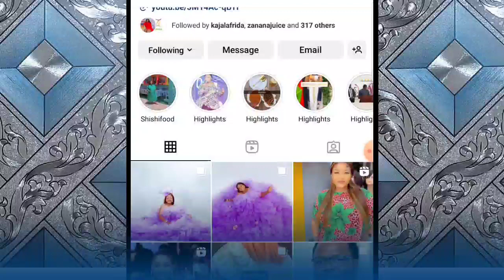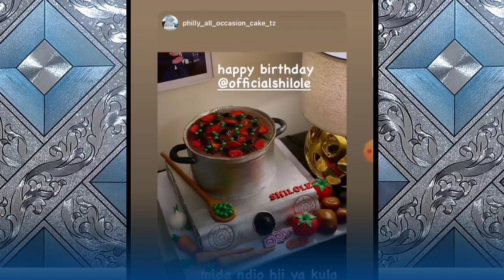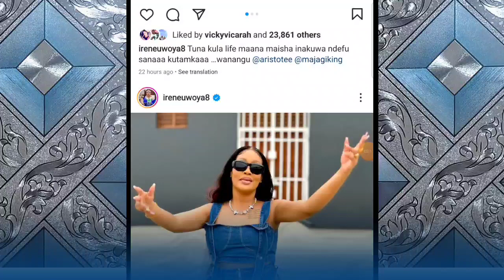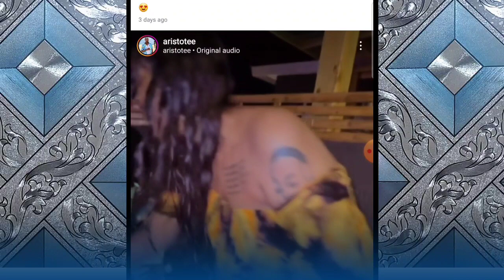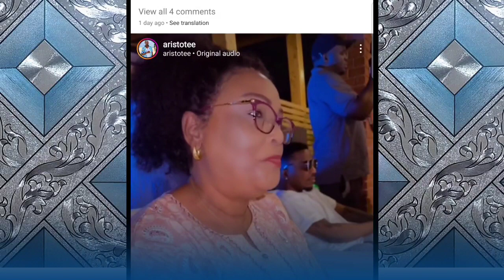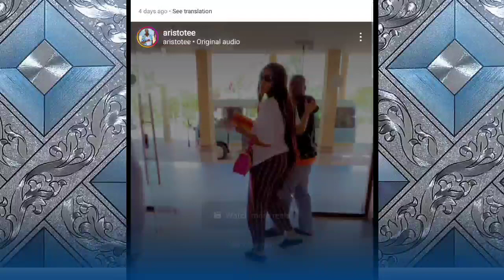MASTAA WAISUSIA SHEREHE YA BIRTHDAY YA SHILOLE,ILA BIRTHDAY YA UWOYA YATARADADI,GIGY ATEMA CHECHE